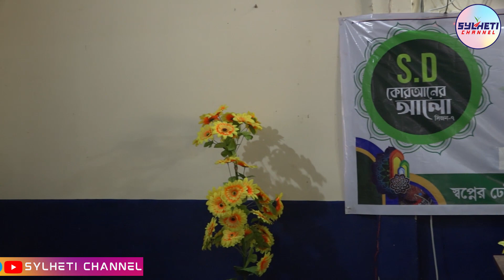কোরআনের মাসে কোরআনের আলোয় আলোকিত হউক | Quraner Alo | Sylheti Channel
কোরআনের মাসে কোরআনের আলোয় আলোকিত হউক  | Quraner Alo |
এস ডি কোরআনের আলো (সিজন-৭) ২০২৩ইং বাছাইপর্বের অংশ নিয়ে আমাদের এই পরিবেশনা, আমাদের এই অনুষ্ঠানের বাকিপর্বগুলো ও ফাইনাল,পুরস্কার বিতরণী দেখতে আমাদের সাথে থাকুন।